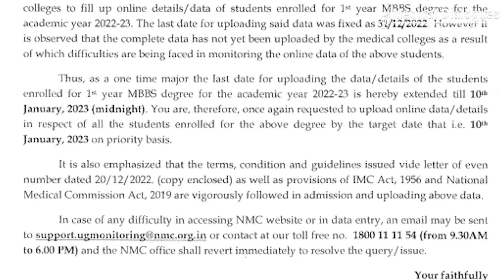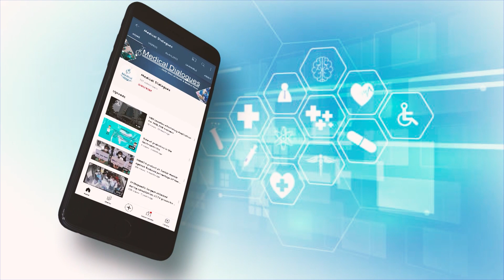NMC Directs Medical Colleges to Fill Up Online Details of New Medicos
Through a recent notice, the National Medical Commission (NMC) has directed all the medical colleges to fill up online details/data of students enrolled for 1st-year MBBS degree for the academic year 2022-23. For the same, the apex medical regulator has extended the Last date of submitted the requisite data to 10th January, 2023